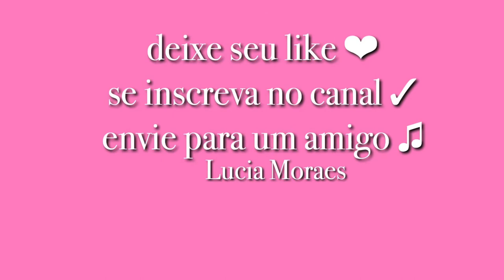27 Quarentena A PAZ - Gilberto Gil (Cover Lucia Moraes)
- Ative seu soninho
- Indique para um amigo(a)

Letra a Paz

A paz invadiu o meu coração
De repente me encheu de paz
Como se o vento de um tufão
Arrancasse meus pés do chão
Onde eu já não me enterro mais
A paz fez um mar da revolução
Invadir meu destino, a paz
Como aquela grande explosão
Uma bomba sobre o Japão
Fez nascer o Japão da paz
Eu pensei em mim
Eu pensei em ti
Eu chorei por nós
Que contradição
Só a guerra faz
Nosso amor em paz
Eu vim
Vim parar na beira do cais
Onde a estrada chegou ao fim
Onde o fim da tarde é lilás
Onde o mar arrebenta em mim
O lamento de tantos "ais"
Como aquela grande…